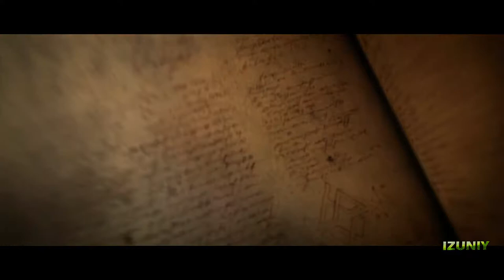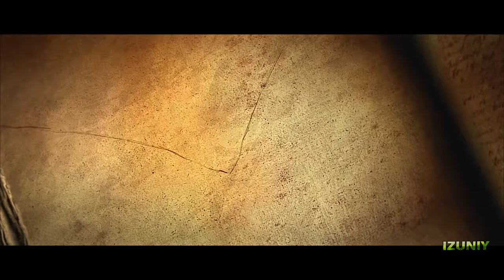Diablo 3 Reaper of Souls All Cinematics Cutscenes Story Movie - D3 Diablo III